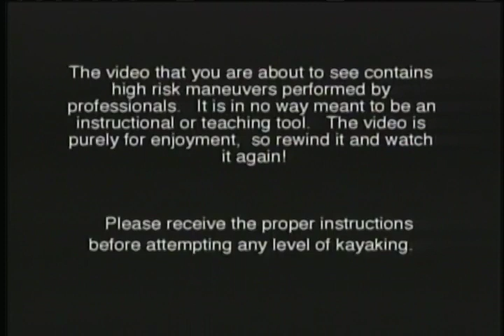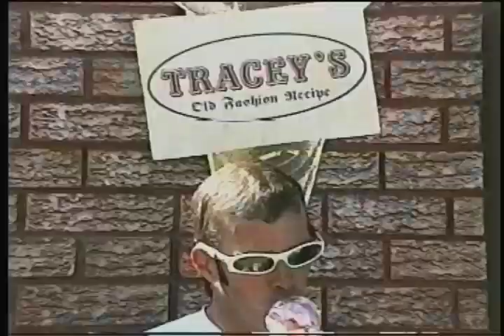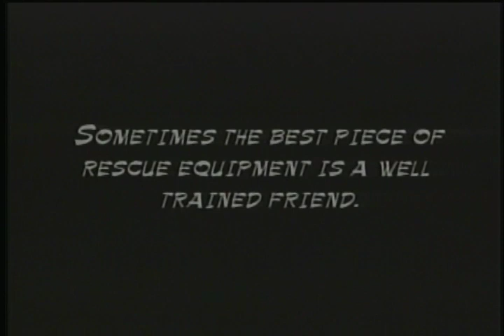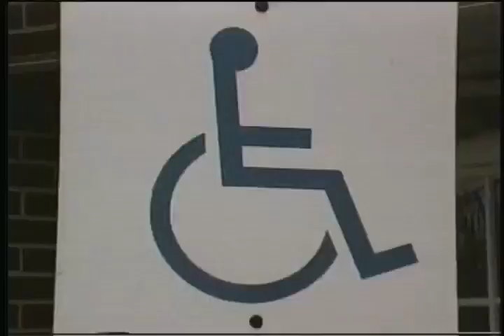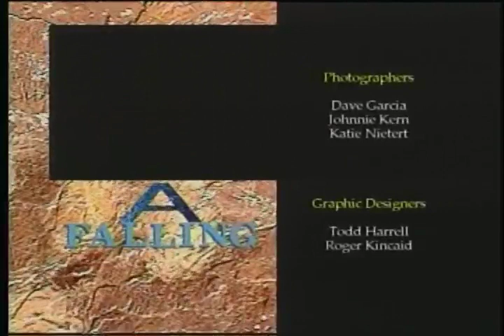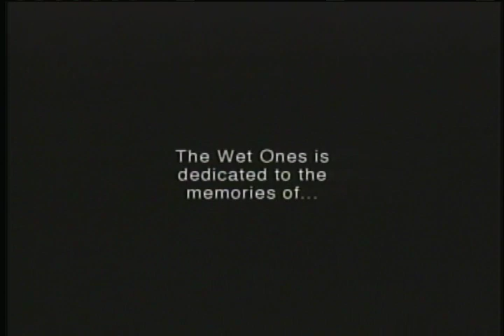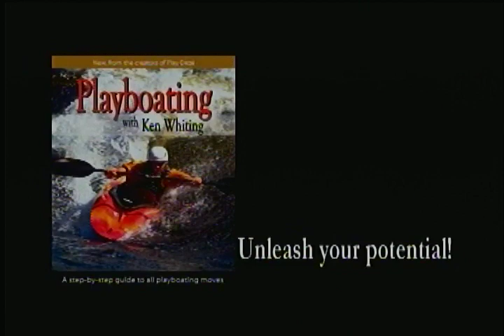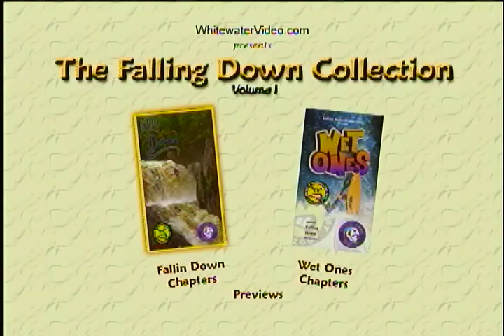Wet Ones - Excellent Extreme Kayaking Music Video from Falling Down Productions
A classic from Katie & BJ Johnson's Falling Down Productions, this one is sick!  Awesome kayak footage with kickin music.  Lots of Freestyle Rodeo, huge drops and carnage on  Mann's Creek & California's North Fork of the Stanislaus.

Katie Nietert, BJ Johnson, Clay Wright, Dinver McClure, Tracy Clapp, Shannon Carroll, Tao Berman, Brent Toepper, Todd Grafe, Deb Ruehle, Porter Fogelman, John Banker, Jay Kincaid, Christie Dobson, Daniel DeLaVergne, and many more

3rd of 5 in the Falling Down series of awesome extreme whitewater kayaking videos, this one features a 78 foot waterfall run by Shannon Carroll as well as a ton of excellent whitewater!